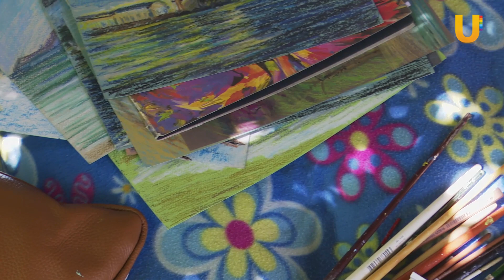Депрессия - это роскошь. Уфимская художница устроила выставку на даче во время карантина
Картины в саду. Уфимская художница Елена Веревкина устроила выставку у себя на даче. За время карантина она написала много работ и сейчас продолжает рисовать.

Мы отправились в гости к художнице, чтобы узнать, что вдохновляло ее в период самоизоляции, как удалось не впасть в депрессию, пугает ли художницу коронавирус и о чем она мечтает больше всего?